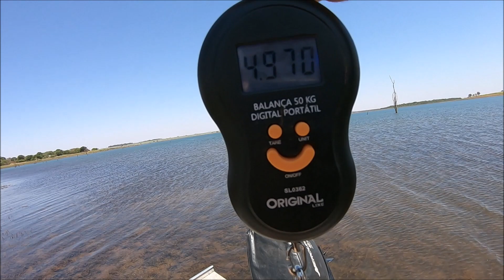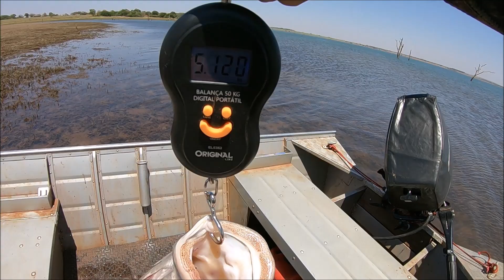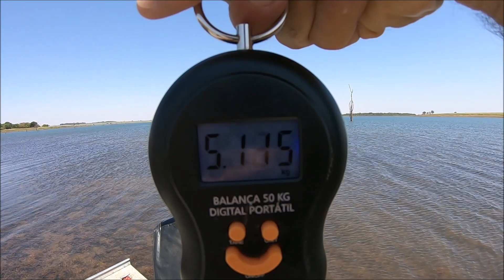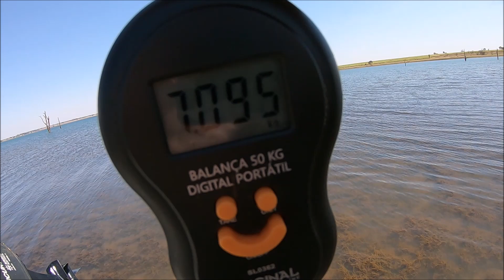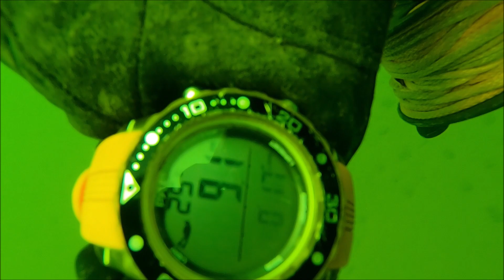Hunter's Pesca Sub - Um dia para não esquecer - Tilápias de 5, 6 e 7kg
Depois de várias pescarias tentando encontrar os exemplares acima de 5kg, eis que encontramos eles num único dia. Dia de pesca inesquecível. Temporada 2020 fechada com chave de ouro.